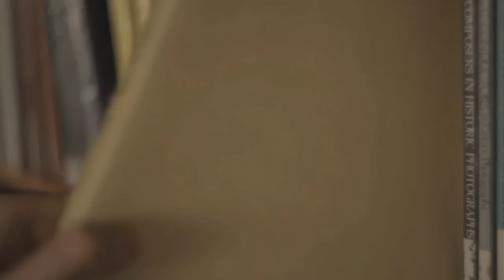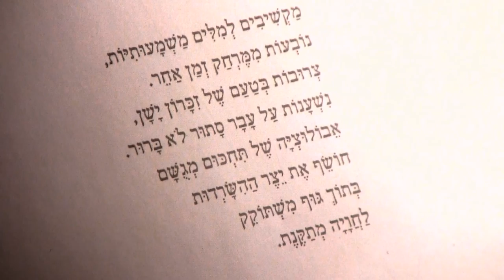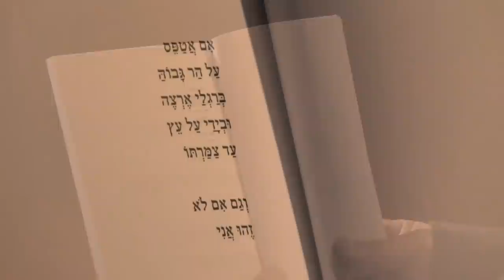"סופרים קוראים" - דוד ברבי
דוד ברבי - מתוך פרויקט "סופרים קוראים"